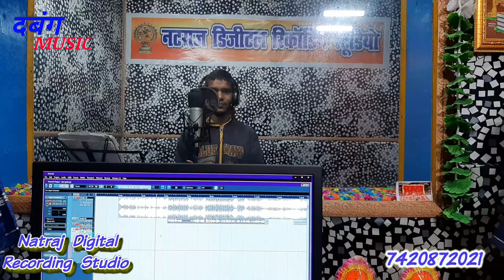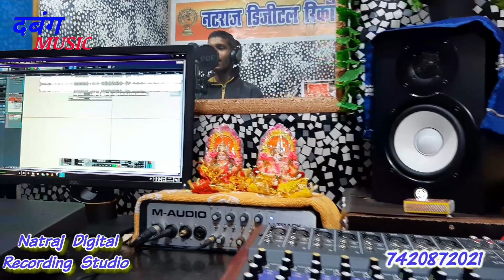कपड़ा सिलाई करने वाला बना सूपर स्टार। गजब का गाता है। विश्वास नही होता है तो पुरा वीडियो देखिये HD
# Amit_Akela_Song

Song     :

Singer  :   अमीत अकेला।

Lyric     :  अखिलेन्द्र प्रेमी।

Full help :मनीष कुमार सिन्हा ।

Recording by  Natraj Studio Patna 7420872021|

 Music on : दबंग Music ।

@2020 All Rights Audio/Video Only On Dabang Music